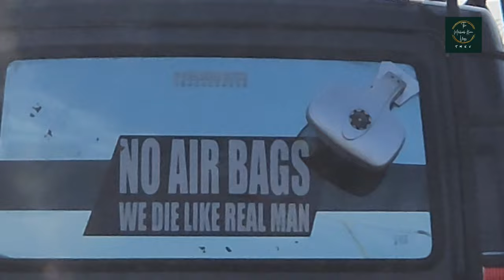TRIP TO SONTULI | FRIENDS WEDDING | THE MEHBOOB KHAN VLOGS | TMKV